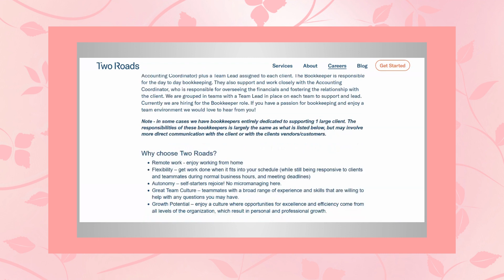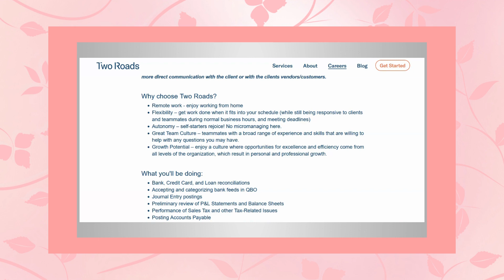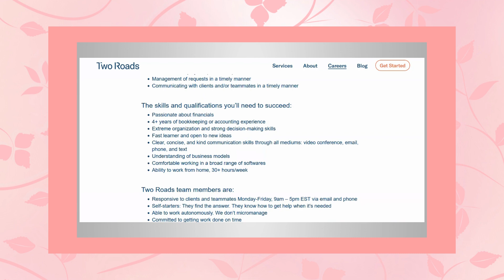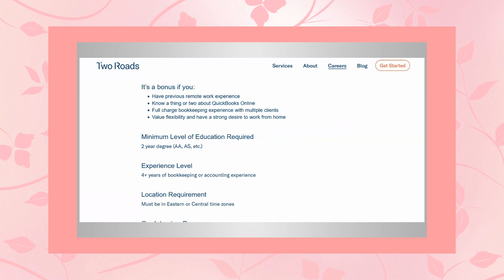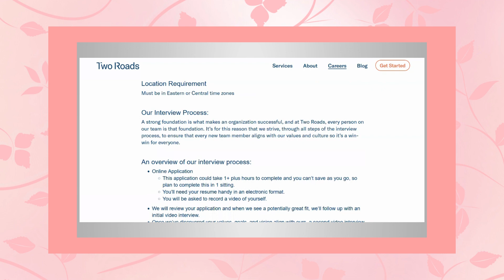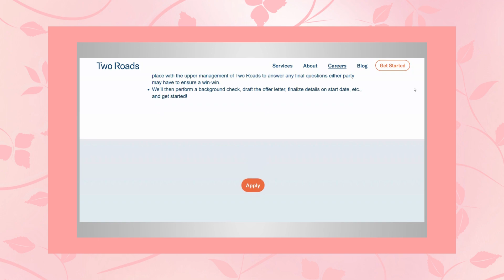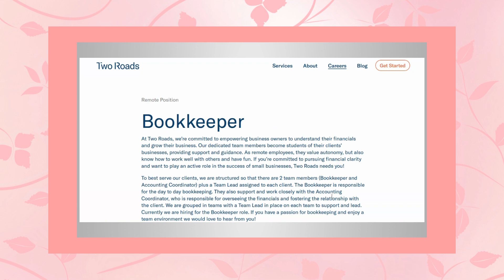GREAT JOB TO WORK FROM HOME IF YOU REQUIRE SCHEDULE FLEXIBILITY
Two Roads is hiring a bookkeeper to work from home and offers a flexible schedule as long as the work gets done and you put in 30 hours each week.

I will have more work from home job leads for you today if this was not a job of interest to you.
However, if you have a friend or family member who may be interested, please consider sharing

To my friends who live abroad in other continents & countries I'll do my best to have a couple of leads available for you. However, I don't always find those jobs very easily but I'll do my best & thanks so much to everyone for supporting my channel.

I truly appreciate you all and can't wait till you find your perfect work from home job!
(P.S. Don't get discouraged, it will soon come & it's definately worth your efforts and the wait. - You'll see.). :)

JOB LINK;

I list anywhere from two to multiple jobs a day to help you get your work from home job. :)

                                 =   AND   =